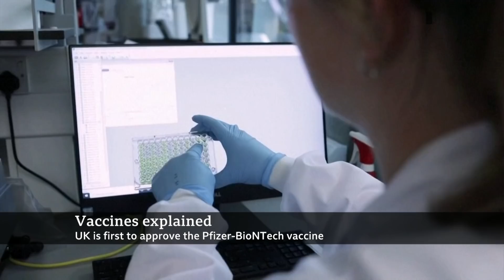How do I know the Covid vaccine is safe? - BBC News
The UK will begin its mass vaccination programme next week after the Pfizer/BioNTech jab was approved. Other countries are expected to follow.

So how do we know that the vaccine is safe?

Prof Martin Hibbert, a professor of emerging infectious disease at the London School of Hygiene and Tropical Medicine, explains.